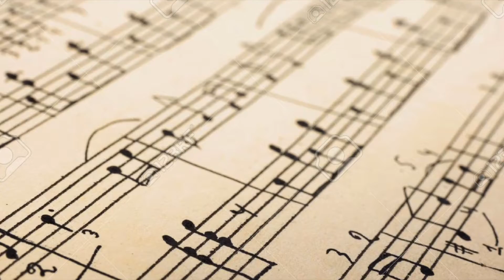Keller - "Marche in D Major" Notebook for Anna Magdalena Bach Final Project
My final project for MUSI 3341 - Introduction to Technology for Musicians